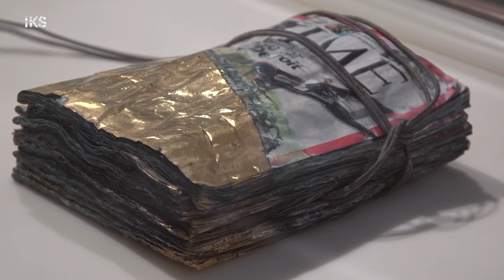99 SECONDS OF: MATTHEW BARNEY: River of Fundament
MATTHEW BARNEY: RIVER OF FUNDAMENT
The Geffen Contemporary at MOCA, Los Angeles
Sept 13, 2015 - Jan 18, 2016

Matthew Barney: RIVER OF FUNDAMENT is Barney's first major solo museum exhibition in Los Angeles. River of Fundament (2014) is one of Barney's most challenging and ambitious projects to date, and his largest filmic undertaking since the renowned, five-part CREMASTER film cycle (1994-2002). The film, written by Barney in collaboration with composer Jonathan Bepler, tells a story of regeneration and rebirth inspired by Ancient Evenings (1983), Norman Mailer's sprawling, provocative novel set in ancient Egypt. The presentation at MOCA comprises the epic length, operatic film and approximately 85 works inspired by or made in conjunction with the film, including large-scale sculptures weighing up to 25 tons, drawings, and storyboards. The exhibition also includes Barney's Water Castings, a new group of sculptures on view for the first time. Overall, the works in the exhibition intertwine history and mythology with the contemplation of fundamental human drives—such as sex, violence, and power—that have continuously propelled civilizations.

Matthew Barney: RIVER OF FUNDAMENT is organized by Haus der Kunst, Munich in collaboration with the Museum of Old and New Art (MONA), Tasmania and curated by Okwui Enwezor. The Los Angeles presentation is coordinated by MOCA Assistant Curator Lanka Tattersall.
The exhibition was realized by MOCA in collaboration with Laurenz Foundation, Schaulager, Basel.

Many thanks to Matthew Barney, Philippe Vergne and Eva Seta.
IKS - Institut für Kunstdokumentation
Video: Ralph Goertz
© Matthew Barney and Jonathan Bepler
River of Fundament
2014
iks-medienarchiv.de